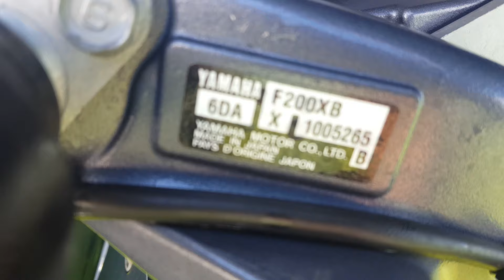Used 2014 Skeeter SX 2250 for sale Seminole Florida 33772